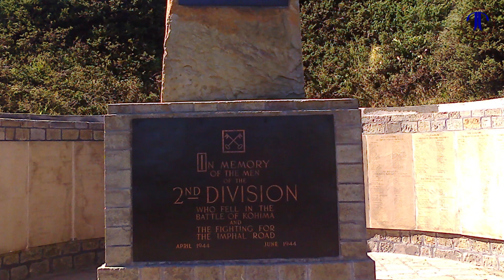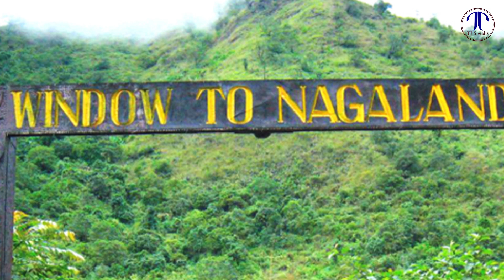Nagaland freedom movement/ Story about Nagaland State of India in Urdu Hindi | TJ Specks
Nagaland  is a state in northeastern India. It borders the state of Assam to the west, Arunachal Pradesh and Assam to the north, Myanmar to the east, and Manipur to the south.
The state is inhabited by 16 major tribes. Each tribe is unique in character with its own distinct customs, language and dress.